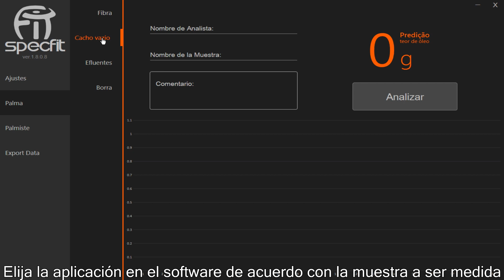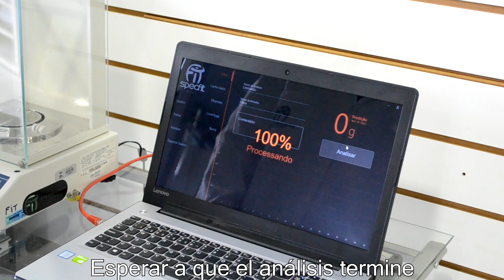Como medir las perdidas em el proceso de extracción de aceite de palma utilizando SpecFIT